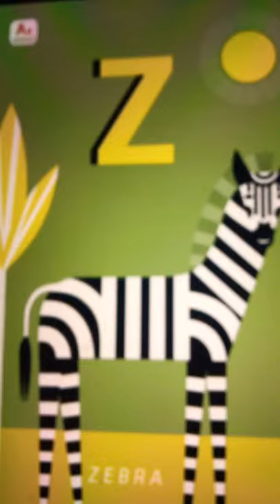Mini U Zoo Alphabet (English ) 🇺🇸